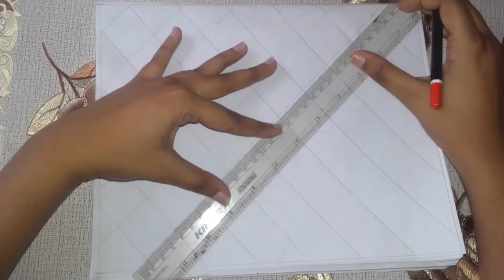Nakshi katha design tutorial || নকশিকাঁথা আকাঁর নিয়ম #13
Nakshi katha design tutorial || নকশিকাঁথার আকাঁর নিয়ম

Dear Viewers,

Welcome to Tithi's Creations.Hope you are enjoying my videos :)

Today i am  making  beautiful design . This is  very easy  but beautiful . Its very unique & amazing embroidery.   please see this video till fast to last.